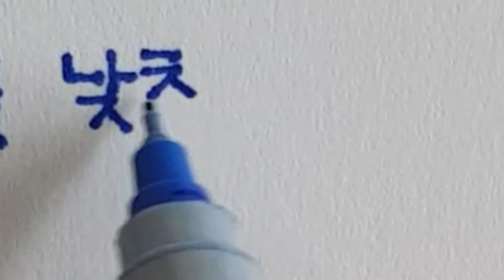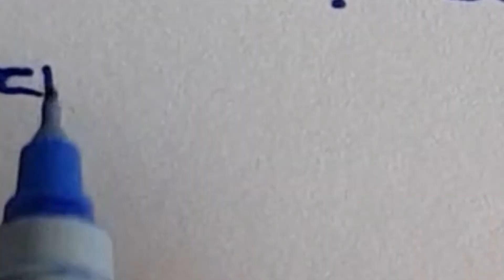bts fly to my room lyrics writing in Korean language practice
study with me Korean

bts lyrics writing practice in Korean language